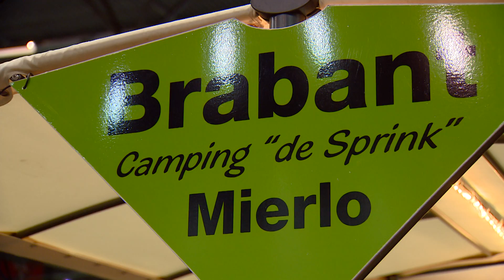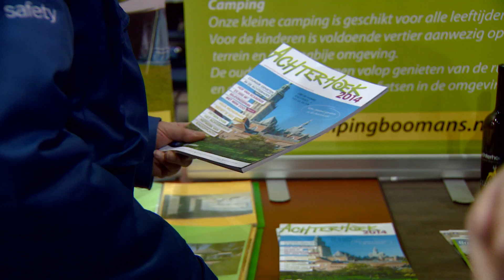Vakantiebeurs 'kamperen bij de boer' in Den Bosch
Kamperen bij de boer is hip. Dat bleek vandaag wel bij de vakantiebeurs  'voor het kamperen bij de boer' in de Brabanthallen in Den Bosch. Daar was het 't erg druk, vooral ouderen zijn geinteresseerd  .